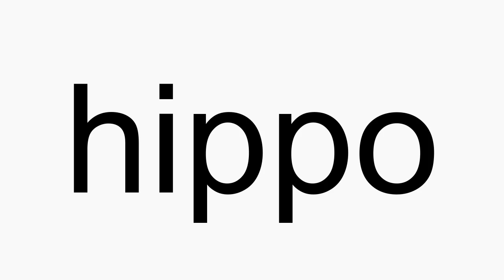How to pronounce hippo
hippo American English pronunciation. How to pronounce hippo correctly. How to say hippo in proper American English.